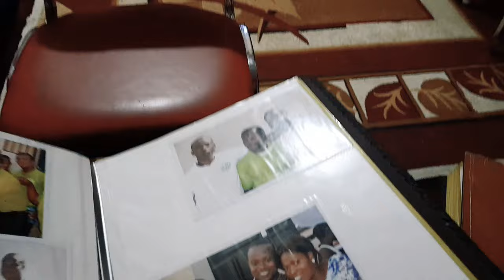Life in Ghana🇬🇭 Visiting my fellow youtuber+She and her husband gave me a special treat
Thanks so much for your support towards this channel. We really appreciate.

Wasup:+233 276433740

To support via momo or world remit, this is my mtn mobile money number:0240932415, Name:Portia Asante

Remember to let love lead in all u do💖